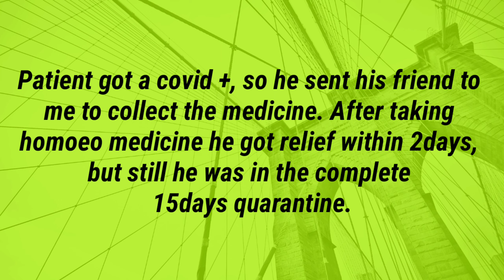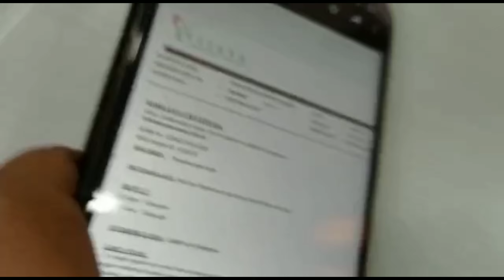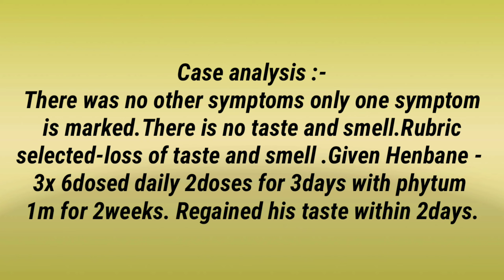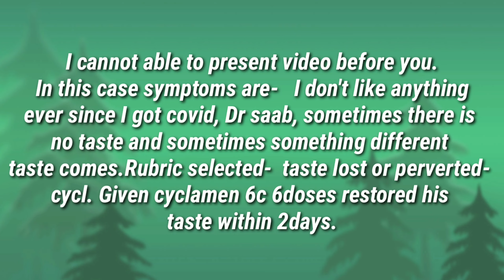Covid Treatment In Homeopathy| Dr.Ch.Ravikumar M.D(Hom) Medicine|Kalyan Homoeo Care|Visakhapatnam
Patient got a covid +, so he sent his friend to me to collect the medicine. After taking homoeo medicine he got relief within 2days, but still he was in the complete 15days quarantine.

Case analysis:-
There was no other symptoms only one symptom is marked.There is no taste and smell. Rubric selected-                            loss of taste and smell . Given Henbane - 3x 6dosed daily 2doses for 3days with phytum 1m for 2weeks. Regained his taste within 2days.

Second covid Case Treatment:-
I cannot able to present video before you. In this case symptoms are-   I don't like anything ever since I got covid, Dr saab, sometimes there is no taste and sometimes something different taste comes.                 Rubric selected-  taste lost or perverted- cycl.     Given cyclamen 6c 6doses restored his taste within 2days.

The comercially motivated and unscrupulous pharmacist(not all) are dumping the market with unhomoeopathic drugs under the caption of homoeopathy, the unwarranted use of which is alarming increasing by leaps and bounds among all. All this is the result of incapability to symptomatic prescribing which is eluding all hopes of redress in the absence of any media of quick and easy reference by way of a Repertory.

Note - please always consult to a doctor

The views and opinion in this video's and comments do not necessarily reflect or represent the views and opinion by Kalyan homeo care. This is purely a  homeopathic point of view. Here in the case's below there are certain statements by the patient which could hurt other system of medicines. We have nothing personnel against any system of medicine. We hereby believe and respect every system of medicines. Every system of medicine have it's own advantages. Even we doesn't claim any guarantee of our treatment. Under no circumstances shall we have any liability to you for any loss or damage of any kind incurred as a result of the say of the patient and doctor. Also we have taken every care to maintain privacy of the patient. There is no force every video is through the consent of the patient himself. This video's makes no representation and assumes no responsibility for the accuracy of information on or available through this channel. Never disregard professional medical advice or delay seeking medical treatment because of something you read on or accessed through this channel.

Thanks & Regards
kalyan Homeo Care

Clinic Address & Google Links  :-
Branch 1 :- Satya enclave , behaind hotel Dimonds pearl, Sankara Matam Road, Vizag(a.p).

Branch 2 :- SBI building, near Mohan sweets ground floor, old gajuwaka, vizag(a.p).

Branch 3 :- Russian complex, sector-1, near steel club, ukkunagaram,Vizag(a.p).

Clinic Timing: Between 10:00 AM to 01:30 PM ,  06:30 PM to 09:30 PM ,  SUNDAY OFF.